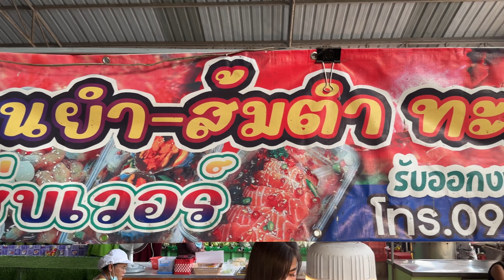She was SHY being filmed for the first time Part 2 - Thai street food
We filmed for the first time this FIT and a little bit shy girl selling Thai salads and spicy food in a market in Kanchanaburi...2nd PART - Thai street food